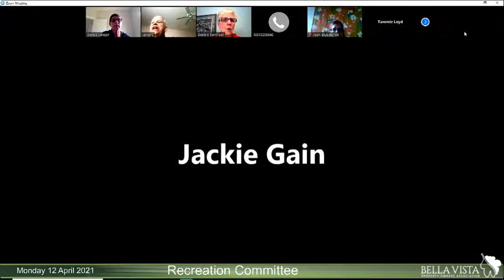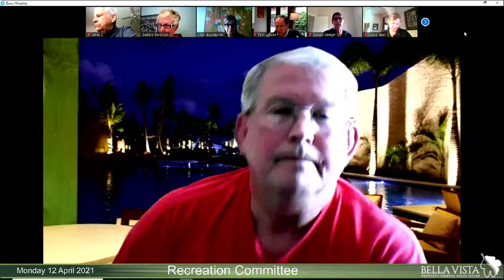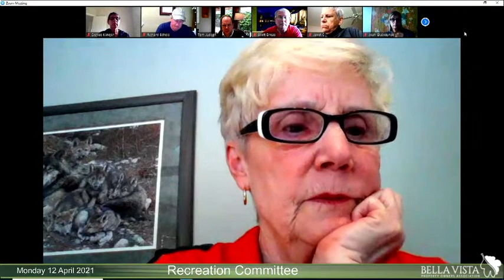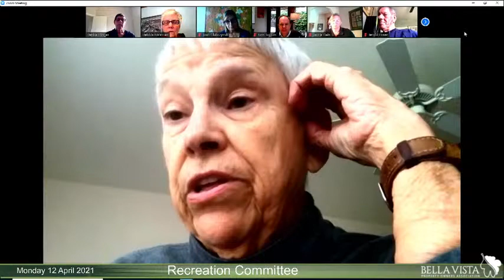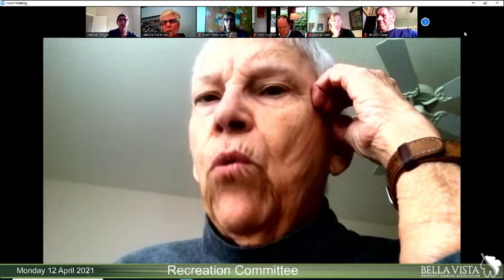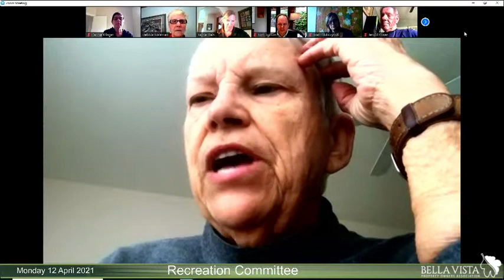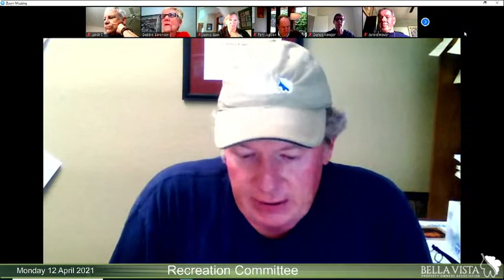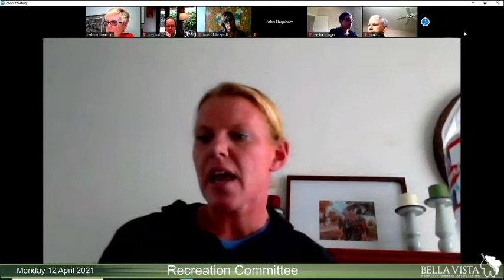RECREATION COMMITTEE MEETING YT4/12/2021